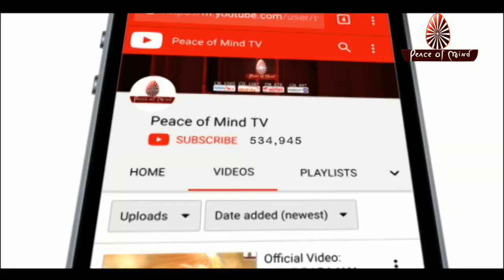आज की मुरली 05-09-2019 | Aaj Ki Murli | BK Murli | TODAY'S MURLI In Hindi | BRAHMA KUMARIS | PMTV